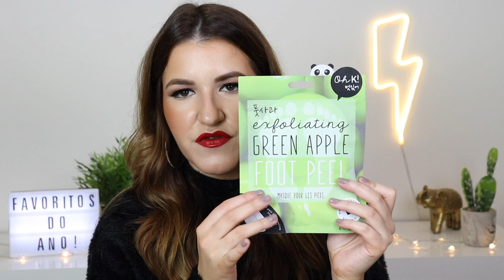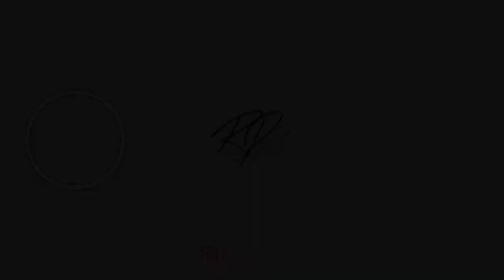Favoritos do Ano 2020 - SKINCARE, CABELO E CORPO!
favoritos favoritosdoano skincare 2020favorites Olá a todos! O vídeo de hoje é sobre os meus favoritos de skincare, cabelo, auto-bronzeador e corpo do ano de 2020. Espero que gostem! Espero que gostem!

Produtos Mencionados:
- Moroccanoil Intense Hydration Mask
- Moroccanoil Treatment
- Kérastase Masquintense Thick Hair
- Kérastase Blond Absolu Masque Ultra-Violet
- Kérastase Blond Absolu Bain Lumiére
- Kérastase Resistance Bain Therapiste Baume in Shampoo
- Garnier Ultra Suave Shampoo Sólido Camomila
- Garnier Ultra Suave Máscara-Leite Gengibre Vital
- Nivea Concionador Mascára Micellar 3 em 1
- Revlon Uniq 1
- iUnik Centella Calming Gel Cream
- The Ordinary AHA 30% + BHA 2% Peeling Solution
- The Ordinary Granactive Retinol 2% in Squalane
- The Ordinary Salicylic Acid Masque 2%
- Pai Biodegenerate Rosehip Oil
- By Terry Baume de Rose Flaconette
- Freshly Cosmetics Deep Nourish Lip Balm
- Weleda Skin Food
- Simple Biodegradable Waterproof Cleansing Wipes
- Rituals Miracle Wipes Biodegradable
- Holika Holika Pig Clear
- Nivea Óleo Desmaquilhante Macadamia
- Laneige Lip Sleeping Mask - Apple Lime
- Laneige Water Sleeping Mask
- Youth to the People Dream Mask
- Chanel Camelia Repair Mask
- Elizabeth Arden Prevage Lash+Brow Enhancing Serum
- Loving Tan Deluxe Bronzing Mousse
- Loving Tan Gradual Tan
- Bondi Sands Liquid Gold Mousse
- Isle of Paradise Mousse Ultra Dark
- Tan-Luxe The Face Self-Tanning Drops - Medium/Dark
- Nivea Body Soufflé
- Nivea Body Mousse
- Soap & Glory Body Butters
- Oh K! Exfoliating Peeling Foot Mask
- Wild Deodorant

O que estou a usar:
- Weleda Skin Food, Urban Decay Stay Naked Foundation 40WY, Clarins Instant Concealer 01, Chanel Soleil Tan de Chanel Bronzing Cream, Fenty Beauty Pro Filt’r Powder Butter, By Terry Hyaluronic Powder, Hourglass Ambient Lighting Bronzer Luminous Bronze Light, Vieve Nova Glow Highlighter Holy Chic, MAC Mineralize Blush Warm Soul, MAC 24H Extended Eye Base, Tom Ford Eye Defining Pen Eyeliner, Quem Disse Berenice Big Bang Mascara, Chanel Le Khol Clair, MAC Extended Play Gigablack, Anastasia Dibrow Pomade Soft Brown, Colourpop Brow Boss Gel Clear, MAC Lip Pencil Cherry, NARS Audacious Lipstick RITA.